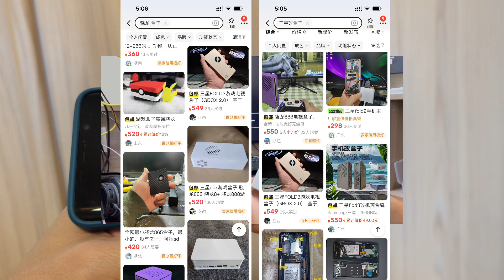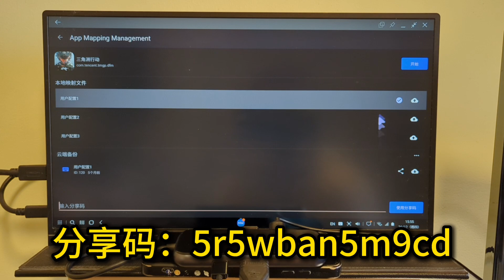碎屏骁龙手机第二春，三星改电视盒子，Dex模式键鼠玩三角洲手游！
你还在为碎屏手机发愁吗？今天我们分享一个神操作，把废旧的骁龙旗舰手机改造成家庭娱乐神器！不仅仅是看视频，连模拟器和游戏也不在话下！借助K2er强大的键鼠映射功能，轻松实现原生PC游戏的操作体验。通过三星Dex模式+拓展坞，我们将展示如何一步步改造和配置游戏操作。
观看完整视频，跟我一起用碎屏手机DIY骁龙888电视盒子，解锁家庭娱乐新体验！

《三角洲行动》键鼠分享码：5r5wban5m9cd
3个场景，用F1~F3进行切换。
战斗：F1，长按5，是选择药品。
载具：F2，按Sht+1~4是换位置，按F是下车，并自动切换会战斗场景。
飞机：F3，按Sht+1~4是换位置，按F是下车，并自动切换会战斗场景。